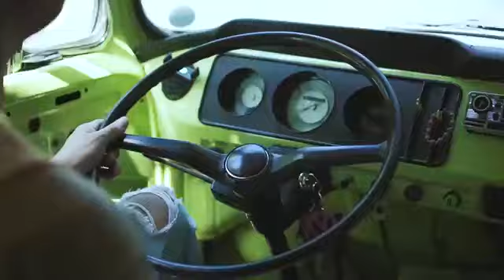April 24, 2020